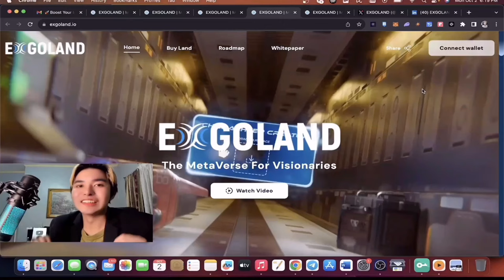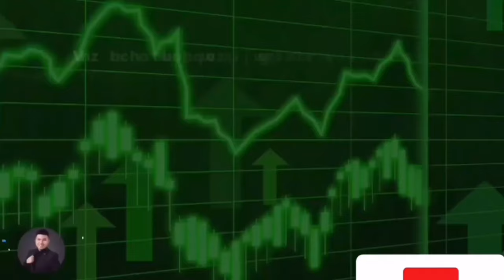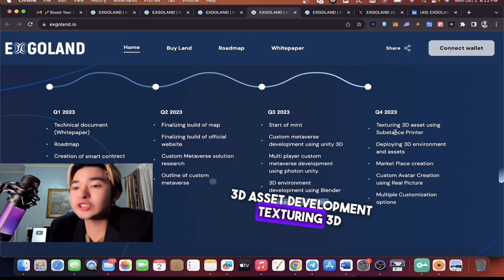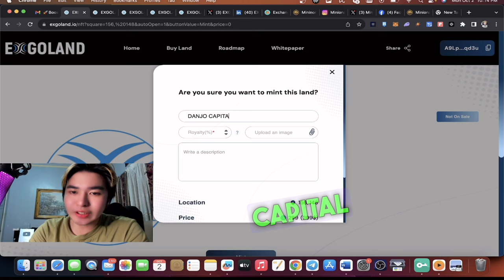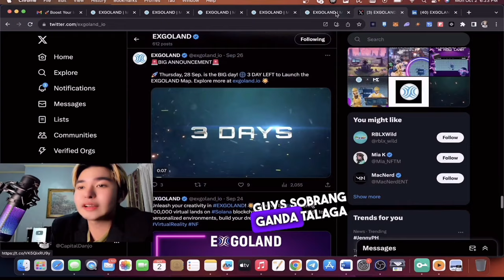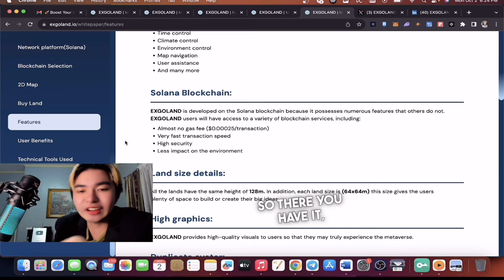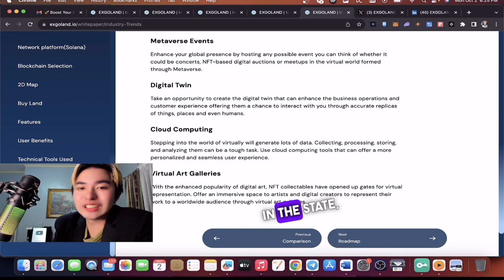EXGOLAND BUY LAND IN THE METAVERSE NEXT SANDBOX?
🔥 We are now in Inquirer News - Number 1 News Website in Ph

In this video, Danjo the Capital Master will talk about a new trading platform.